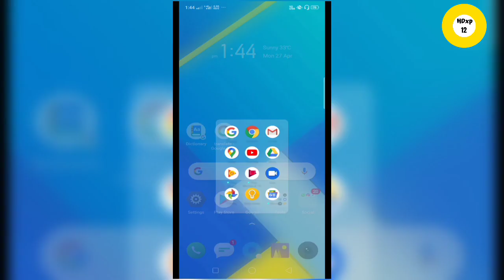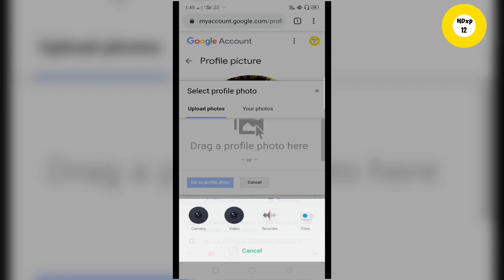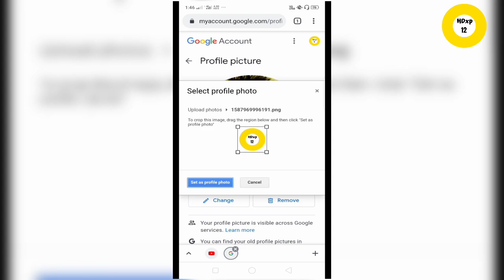How to change YouTube channel profile logo 2020 | YouTube channel profile logo kaise change kare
How to change YouTube channel profile logo icon android/ioS 2020, channel profile logo icon picture

Video discussed on following topics

youtube channel logo change tamil,
youtube channel logo change malayalam,
disney channel logo change,
youtube channel logo change 2020,
youtube channel logo change kaise kare,
youtube channel logo change problem,
youtube channel logo change bangla,
how to change channel logo in hindi,
how to change channel logo and banner,
how to change channel logo,
how to change channel logo 2020,
how to change channel logo on ipad,
youtube channel logo change mobile,
youtube channel logo change mobile tamil,
how to change channel logo on mobile,
how to change channel logo on phone,
youtube channel logo change
youtube profile picture kaise banaye,
youtube profile picture size,
youtube profile picture change hindi,
youtube profile picture maker,
youtube profile picture change,
youtube profile picture add,
youtube profile picture and banner template,
youtube profile picture app,
youtube profile picture maker android,
youtube profile picture background,
youtube channel ki profile picture kaise banaye,
youtube ki profile picture kaise badle,
youtube profile picture change 2020,
youtube profile picture change kaise kare,
youtube profile picture creator,
youtube profile picture design,
youtube profile picture delete,
youtube profile picture editing

🔵 Last video
YouTube Remind me to take a break

🔵 Recent videos Kolkata

Hdxp12
HDXP12
HDXP
hdxp
Bawanthade harish

Exclusive offers on books on Amazon

HDXP12 Hdxp12 hdxp12 HDXP hdxp Hdxp